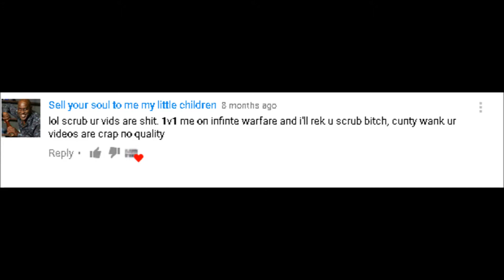Farewell, Tovarisch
You know what needs to piss off? Having too much milk in your tea. Like, you accidentally pour a few extra drops, and boom, your tea is disgusting. And there's nothing you can do about it.

You can't just add more tea to balance it out, can you? You made enough tea for one cup, and there is no more. You're gonna have to drink that now. You can't give it to anyone else, because you KNOW that that's too much milk for ANYBODY. No. YOU, you're the one who has to drink it. Not anyone else.

You're going to throw it away? No you're not. You're not going to waste what is some perfectly good tea save for that little bit of extra milk. No, you're going to drink it.

And with every gulp of the disgusting liquid, you regret EVERYTHING has led up to this moment.

You begin asking questions. "What if I had tipped the milk bottle a little less? What if I had paid more attention? What if I hadn't been so careless?". But in the end, they all come down to "What if?". There is nothing you can do about it. It was destiny.

Written in stone, that one day, you would pour too much milk into your cup. You would have no say in the matter, as it was all but fate.

Which begs the question, why make tea at all when we are all doomed to make bad tea? But you will still make tea, won't you. You will make tea to busy yourself from looking for an answer, because deep down you know that you don't want to know the answer.

All you can do is drink. Drink and regret. Try to forget. But you know you will never forget.

And you promise yourself, "I will never be so careless as to pour too much milk again!", and you smile at the thought, though you know you are lying to yourself. Of course you will. As soon as you let your guard down, when you let your wishful smile turn to realistic frown, your promise will be broken. It's a rule unspoken.

When it's all done and all is well, the extra sips of milk will return and you'll descend into hell.

And yet, you hope, because it is nice to hope.

And time after time, you will be so busy looking to the sky that you will not see the wall you are so obviously running towards, like waves on the shore, marching forward as they watch those in front of them die one by one, yet still march forward.

I am positively sure that that can piss off.